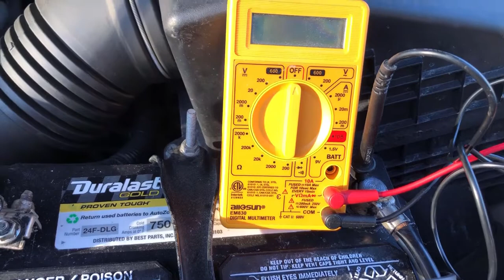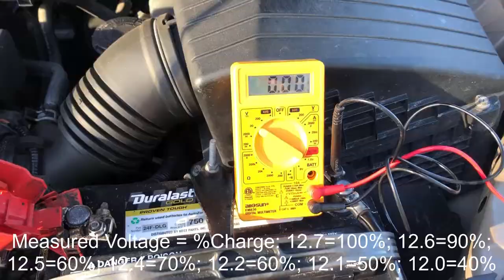FnF03 - Car - 001 How to Test a Battery Voltage Using a Multimeter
FnF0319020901- Car 001 - How to Test a Battery Voltage Using a Multimeter